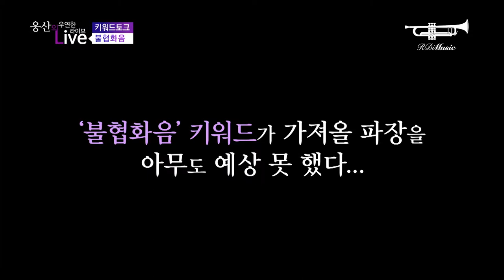[웅산의 우연한 라이브] 노브레인 - 키워드 토크2: 불협화음 & 몰래카메라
[웅산의 우연한 라이브] 키워드 토크2: 불협화음 & 몰래카메라
웅산의 MC 데뷔를 축하하는 노브레인의 몰래카메라